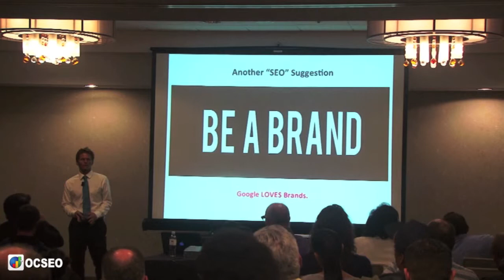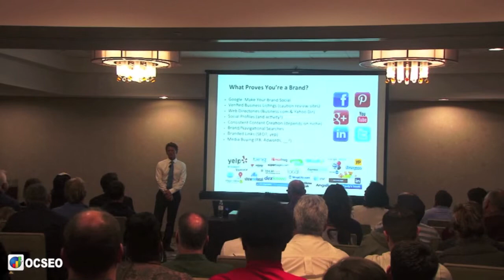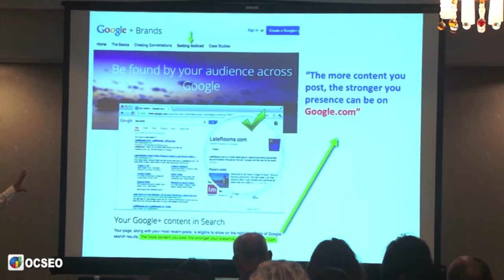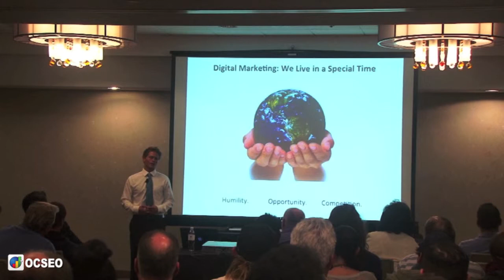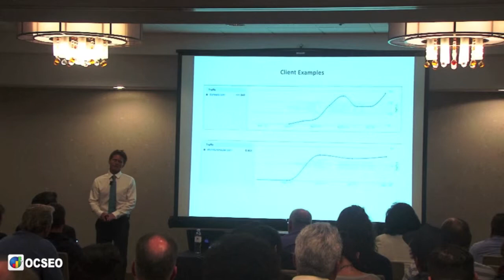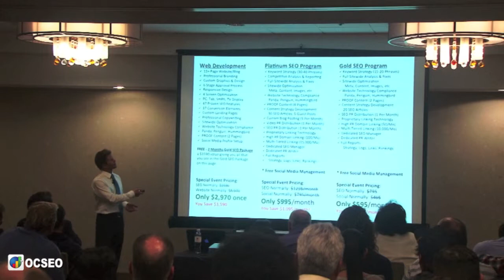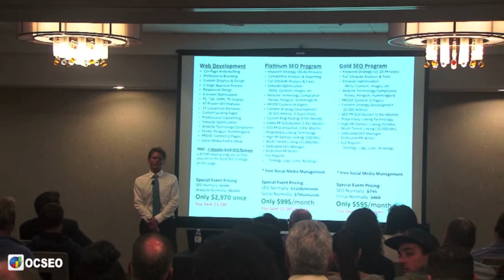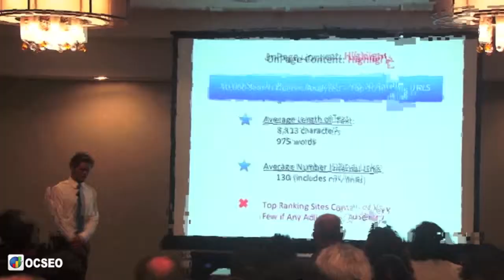9 of 9 - SEO Seminar: Branding SEO Factor, Brand Proof, Google - Tyler Collins OC SEO